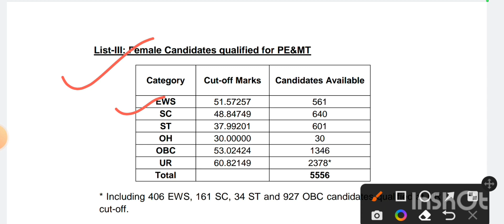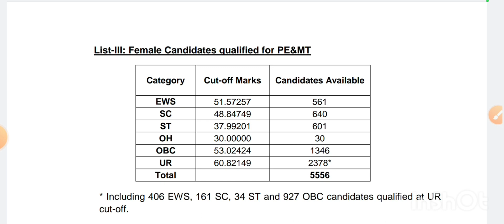DP HC Ministerial Result Out/Delhi police Head constable ministerial Result Category wise Cutoff ESM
About This video:- जय हिंद साथियों इस वीडियो में दिल्ली पुलिस हेड कांस्टेबल मिनिस्टीरियल की कैटेगरी वाइज 2022 के लिए कटऑफ जानेंगे रिजल्ट आउट हो चुका है l

DP HC Ministerial Result Out/Delhi police Head constable ministerial Result Category wise Cutoff
Dp head constable ministerial result out
Delhi police hc result date 2022
Delhi police hc ministerial category  wise cutoff
Dp hc ministerial female  cutoff
Result for dp hc ministerial out
Dp hc ministerial cut off 2022